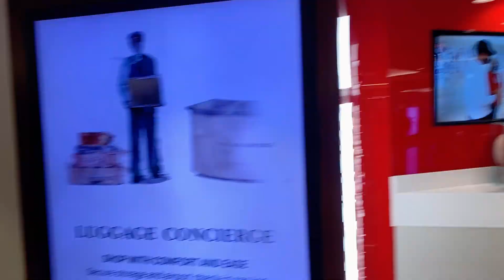JAWAN Trailer release/ශාරැක් රසිකයන්ට සලකපු විදිය/අපිත් එක්ක ශාරැක් බලන්න යමු/BurjkhalifaDubai/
@DubaiDiarywithSHEMA-zg7sj ඔන්න ජීවිතේ අමතක ⁣⁣නොවන අත්දැකීමක් ලබාගන්න අපි burj khalifa ගියා...ශාරැක්ගේ අලුත්ම movie එක Jawan ඩුබායි වලදි release කරපු විදිය ඔයාලත් එක්ක මේ වීඩියෝ එකෙන් බෙදාගන්න අපි හිතුවා...